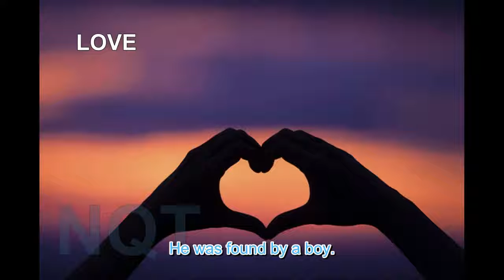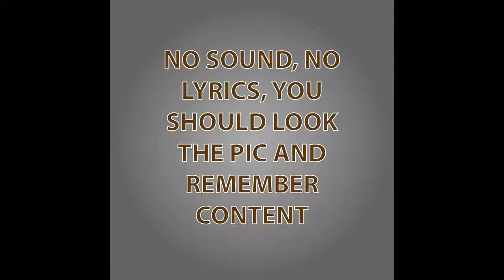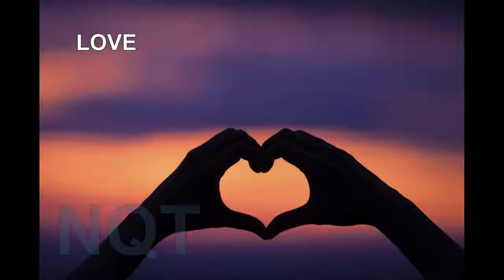Bài 15: Spike the Dog (lv1)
Spike was a friendly dog.
He was obedient.
Spike did as he was told.
He only barked when threatened.
He never bit anybody.
Spike liked playing catch.
Spike ran after the ball when it was thrown.
Spike returned the ball to his owner's hand.
Spike had black fur.
Spike was abandoned by his previous owner.
He was found by a boy.
The boy took care of Spike.
The boy loved Spike, and Spike loved him back.
The boy walked Spike in the afternoons.
Strangers loved to pet Spike.
Spike liked being pet.
He liked to lick people's hands and faces.
"Who's a good boy?" strangers said to Spike.
Spike would get excited and jump around.
Spike was the perfect dog.
The boy never thought of abandoning Spike.
Spike never ran away.
Spike and the boy were friends for the rest of their lives.